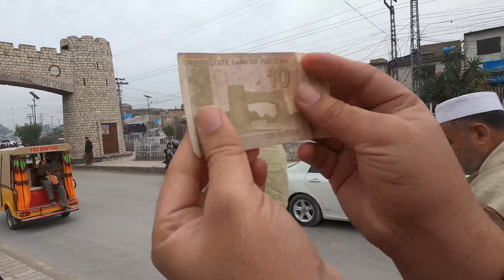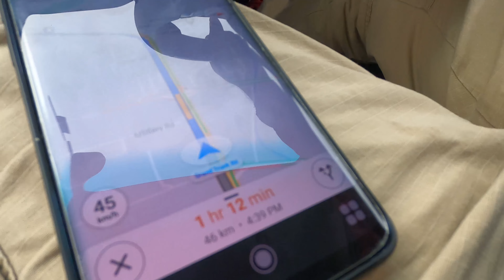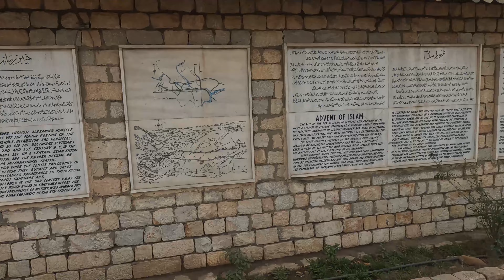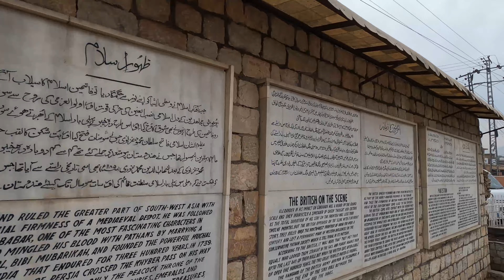BAAB E KHYBER PESHAWAR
THIS VLOG IS ABOUT BAAB E KYBER THATS IT